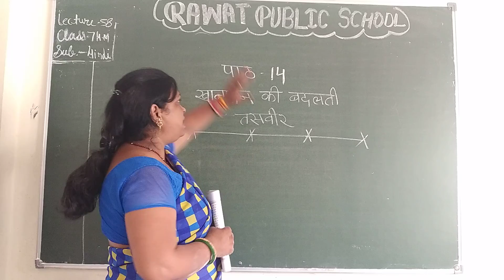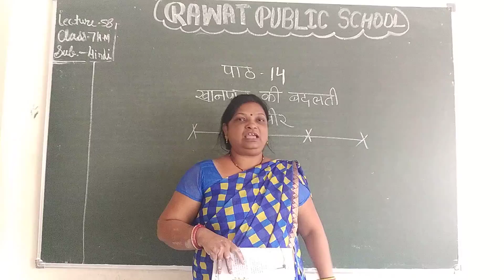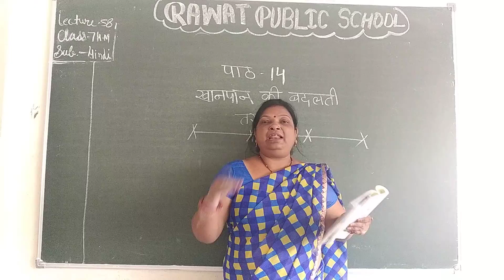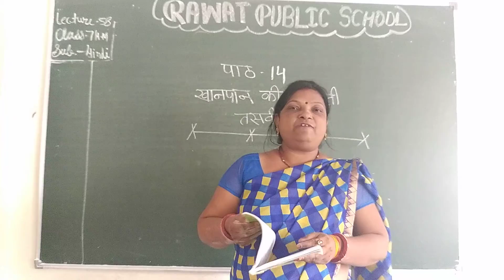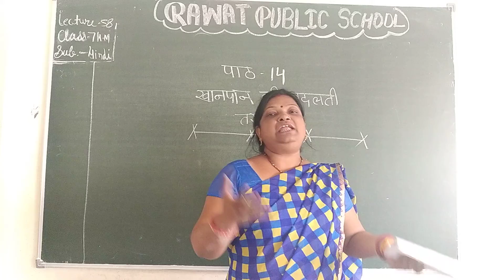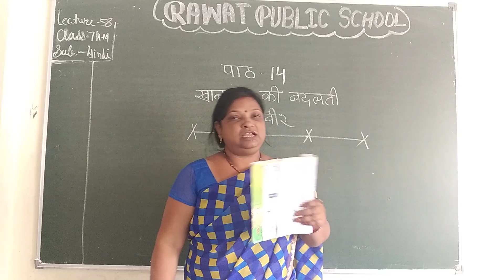lecture 58 chapter 14 class 7 hm sub. hindi